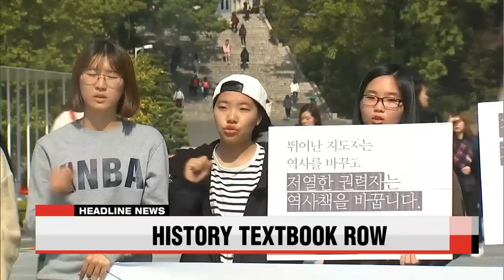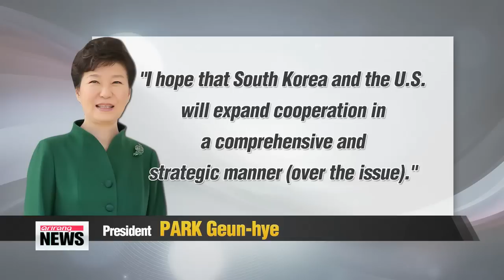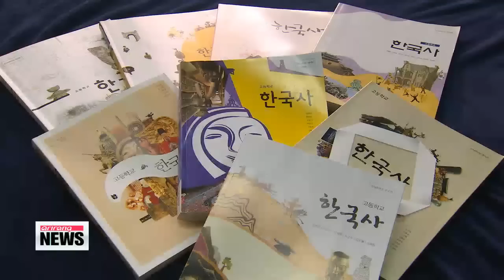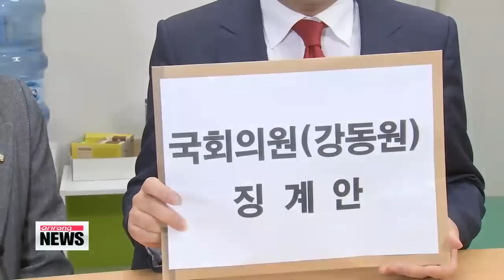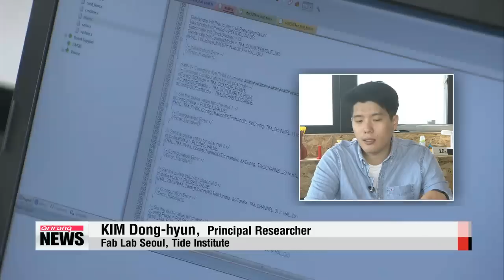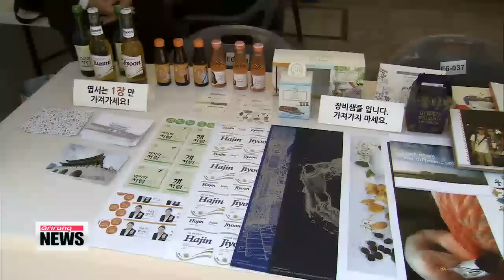DAY BREAK 06:00 20151016 President Park, Carter reaffirm strong S. Korea-U.S. military alliance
ARIRANG NEWS 06:00

Coming up today,.. meeting with U.S. defense chief Ashton Carter at the Pentagon,... President Park Geun-hye calls for boosting cooperation with the United States in cybersecurity and space to deal with North Korean threats.
Dozens of professors from some of Korea′s most prestigious universities protest the government′s decision to take control of history textbooks used in secondary schools.
Plus,.. in a huge policy reversal,... U.S. President Barack Obama announces plans to extend U.S. military presence in Afghanistan beyond 2016.
Hello. to our viewers around the world, it′s 6 a.m. on Friday, October sixteenth here in Seoul.

Title: President Park, Carter reaffirm strong S. Korea-U.S. military alliance
President Park Geun-hye, on her third day in Washington, paid a visit to the Pentagon for the first time.
There, she reaffirmed the strong military ties between South Korea and the United States.. and pledged to further expand their cooperation.
Hwang Sung-hee reports from Washington.
"Korea thanks you. We go together "
That was President Park′s key message during her visit to the Pentagon on Thursday.
During her talks with U.S. Defense Secretary Ashton Carter, President Park called for expanded cooperation in cyber-security and space in their joint efforts to counter North Korean threats.
Saying the U.S. commitment to South Korea is as firm as steel, Carter said he expected Seoul and Washington to closely cooperate in dealing with North Korea′s provocations in the future.
The meeting comes amid concerns of a possible long-range rocket launch by North Korea.
President Park also met with South Korean and American soldiers, calling them the core of their strong alliance.

"As I see South Korean and American soldiers working shoulder-to-shoulder, I think you, standing together on the front line of freedom, are the heart of the South Korea-U.S. alliance."

Following her visit to the Pentagon, President Park held a luncheon meeting with U.S. Vice President Joe Biden at the Naval Observatory.
The two reaffirmed the South Korea-U.S. alliance and agreed to further strengthen their bilateral cooperation on both regional and global issues.

"President Park also met with U.S. officials and academics at the Center for Strategic and International Studies... to explain South Korea′s diplomatic policies. She will wrap up her four-day visit on Friday by holding a summit with U.S. President Barack Obama.
Hwang Sung-hee, Arirang News, Washington."
Title: Unification Ministry releases list of N. Korean families for reunion event
Seoul′s Unification Ministry has released the final list of North Korean families who will take part in the upcoming reunions of families separated by the Korean War.
The list includes 96 families who will be reunited with three-hundred-94 So